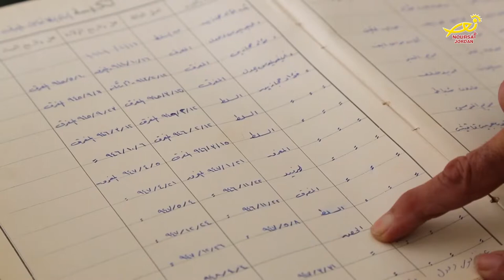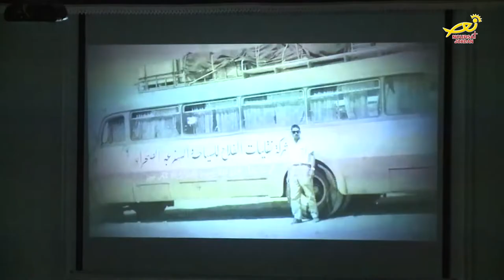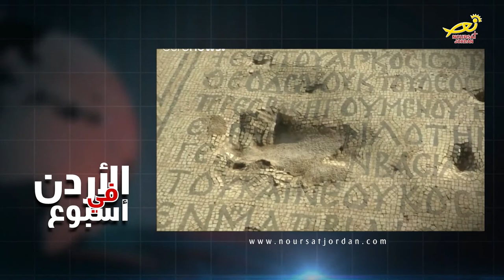نورسات الأردن: نشرة الأردن في أسبوع 1 / 11 / 2019